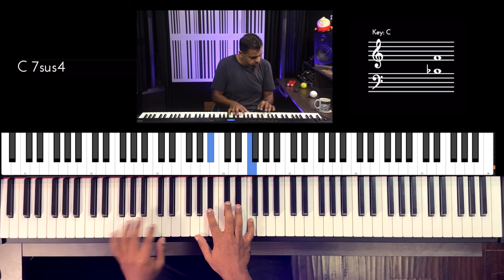Riff #2936 - Jason Zac